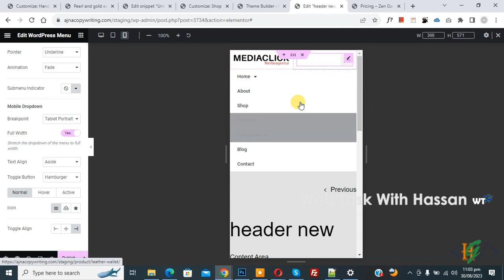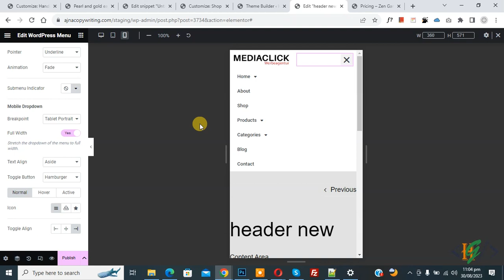How to Show Mobile Menu Full Width in Elementor WordPress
In this wordpress tutorial for beginners you will learn how to show mobile menu full width in elementor pro website page builder plugin in website.